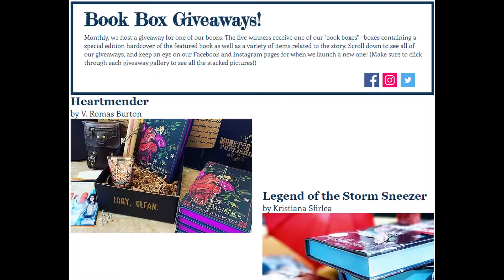TRINITY ROW by Kelly Martin 2019 | ASMR Reading for Anxiety, Insomnia, and PTSD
ASMR reading of the first chapter of Trinity Row by Kelly Martin, 2019. Local legend says Trinity Row is the house that won't die. Local legend isn't wrong.  Sixteen-year-old Ivy Black and her mom have moved in for a quick renovation to make an easy buck. Then it will be on to the next rundown, abandoned eyesore.  Simple.  Move.  Fix.  Sell.  Run.  For the last three years, Ivy and her mom have run far away from their past. That's the thing about Trinity Row, though. It doesn't let the past die.  When Ivy finds out that the friends she thought she made and the things she thought she's seen aren't exactly what she believed, she goes on a mission to free her mother from the snare of Trinity Row and the evil spirit controlling it.  Except, after a trip to Trinity Row, you'll never want to go home again.  For fans of The Haunting of Hill House and Kendare Blake's Anna Dressed in Blood.
ASMR is a great aid in helping people with anxiety, depression, insomnia, and ptsd to relieve symptoms and induce calm.
If you like what you hear, please consider supporting or donating:
Also on Spotify, Google Podcasts, and wherever you listen to podcasts